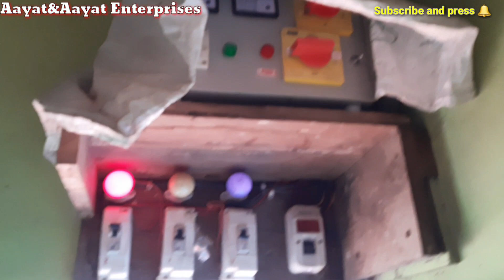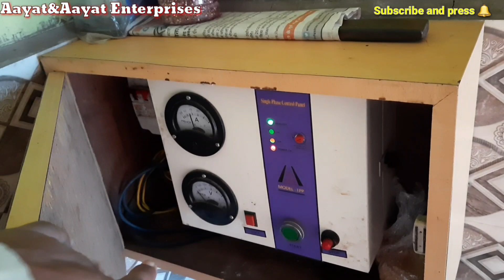Ready possession room for sell 1200sq feet 1+1 room titwala baneli R ZONE Plot me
AAPKO AGAR AISA GHAR BANANA HAI TU HUME JULDI  CALL KARE.
Bada ghar lena hai to ab isse bada kaha milega.
Ye hai R ZONE PLOT me room full ready with boring ke saath aapko ghar me rahena hai ya bhade pe dena hai.
Investment karo Paisa  jama mat karo.